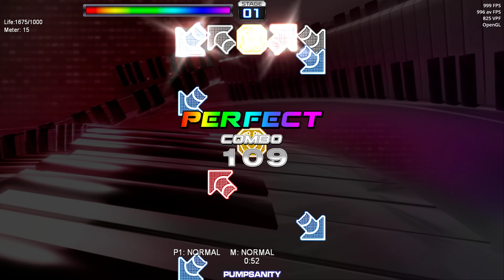Pump it Up! No Advance S15(ITG)